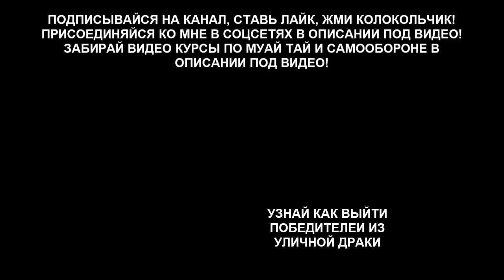Железные ноги Муай Тай психи ломают всё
В этом видео обзоре по Муай Тай, я тебе покажу двух писихов, которые своими ногами ломают всё - от дерева до железа!